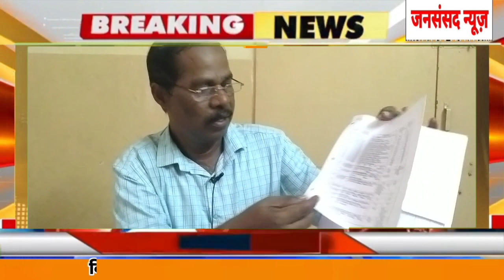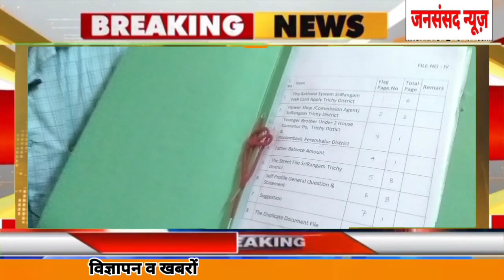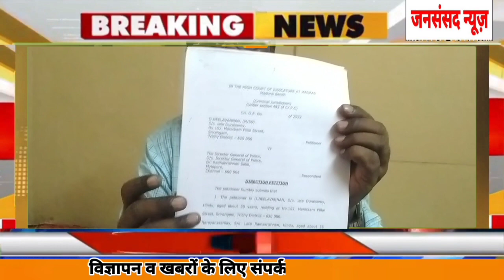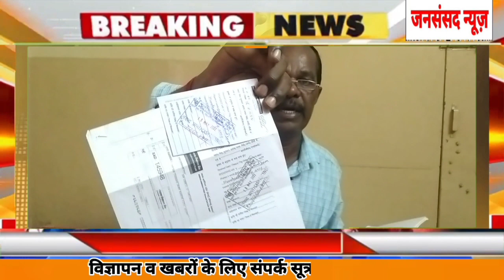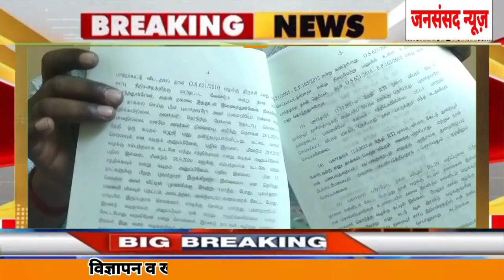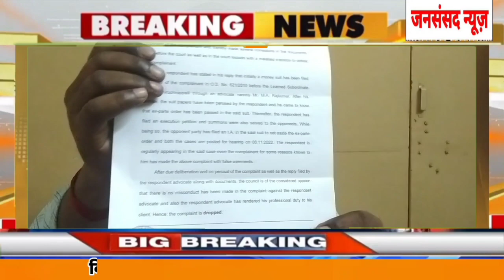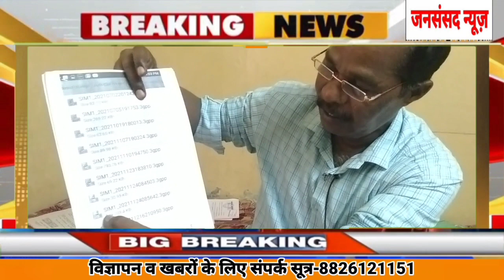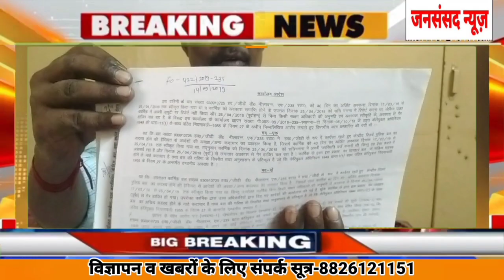Tamilnadu_news CRPF_जवान परेशान?@pmoindia